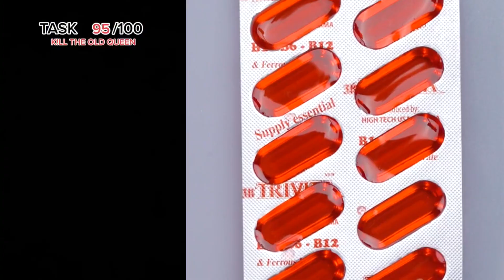💦Text To Speech 💦ASMR Cake Storytime || @Bailey Spinn || POVs Tiktok Compilations 2023 # 36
Hello friends!